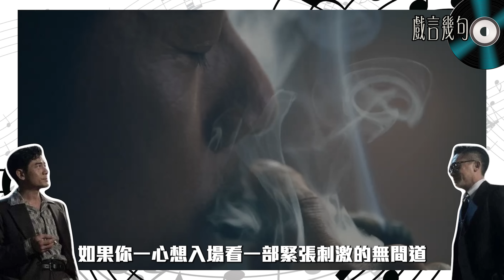🎤 電影《風再起時》值唔值得睇？｜觀後感TALK｜極致唯美史詩式香港家書！梁朝偉郭富城落選角逐金像影帝咩原因？點解會口碑兩極化？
Follow Facebook 👉🏻  ERIC 艾力